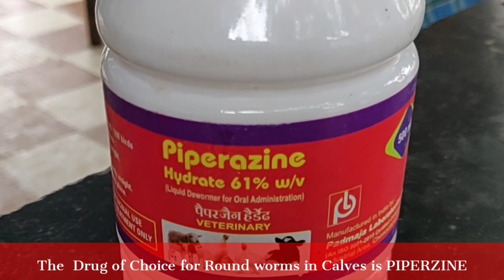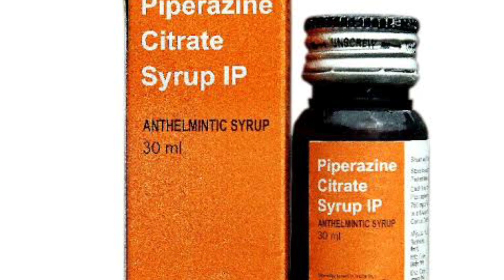Calf Rearing|Calf Deworming Schedule|Medicines and Usage| Piperzine Dose and Administration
drmadina prasadarao
drmadina vetpet
Piperzine-Drug of Choice
Overdose of Piperzine
Precautions in Usage
Drug of choice for deworming
Reasons for calf deaths
Dose and route of piperazine administration

I am Dr.Madina Prasadarao working as Assistant Director at Visakhapatnam having 30 years of field experience.
Uploading training videos.
Videos uploaded on Diseases prevention and treatment Black quarter
Vaccination procedures site of vaccination
Poultry Diseases
EC Shed
Farmers Success stories on Fooder Cow farming sheep shed Intensive farming EC Poultry farming
Videos on Census Bharat pasudhan
Sheep farming videos on Fodder Crops Shed Construction Vaccinations treatment intensive farming
Poultry Farming videos on Coccidiosis Ranikhet fowl cholera fowl pox  injections quail farming hatching of eggs
Giving training classes at SMILE

On Government Schemes subsidy NLM PMRGP Desi cow farming